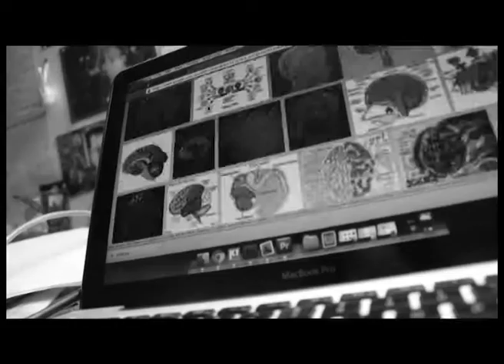And She Left (experimental film)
Experimental documentary by Ana Luiza Augusto.
London, 2013.

Roehampton University
Course: BA Film
Module: Experimental Cinema
Student: Ana Luiza Augusto
Tutor: Prof. Michael Witt